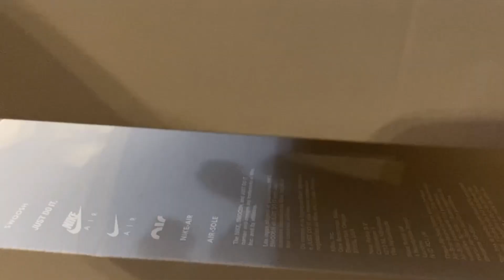Fnaf Ruin Plush Video Episode: 2